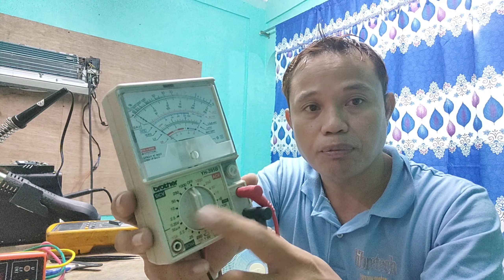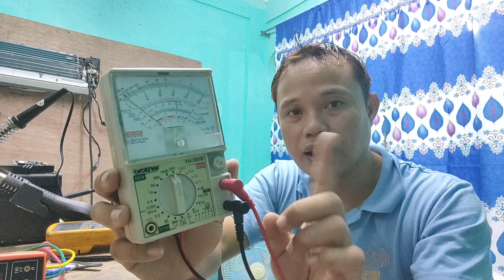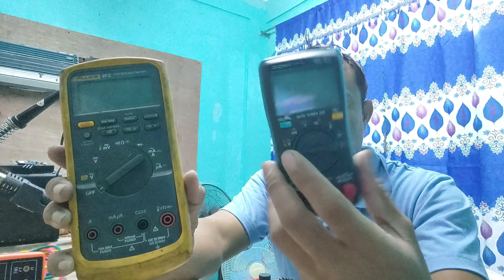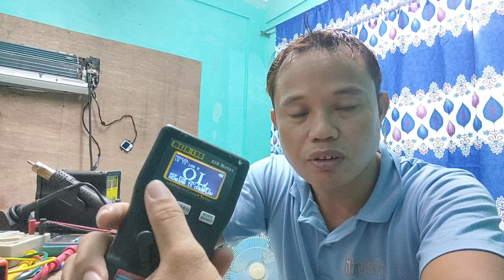basic tools for electronic repair